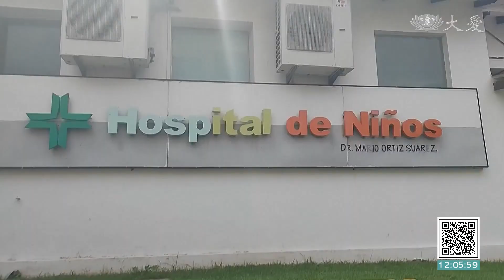玻利維亞登革熱疫情 至少奪走26人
南美洲國家「玻利維亞」，正處夏季，酷熱潮溼的環境，讓登革熱疫情一發不可收拾，累積七千多起，都集中在中部省分「聖克魯斯省」。由於患者大多都是小病童，而且重症越來越多，也讓疫區的醫護人員快要崩潰。

拚命噴灑消毒水，南美洲國家玻利維亞，深陷登革熱疫情，全國有超過7千起病例，而且以兒童患者居多。重症者不斷湧入急診室，當地醫師表示，醫院體系已瀕臨崩潰邊緣。

病逝女童母親 薇卡：「我女兒小小的身軀非常疼痛，胃也痛，她發了燒，她從來沒有燒得這麼厲害。」

哭到泣不成聲，登革熱就這樣帶走小女孩的性命。疫情嚴峻，讓許多父母非常擔心。

病童父親 艾瓦瑞茲：「他起初的症狀是說眼睛痛，發了高燒，全身肌肉痠痛，我帶他來醫院檢查，結果確定是登革熱。」

登革病毒引起的急性傳染病，好發於有點溼又有點熱的環境，主要由埃及斑蚊或白線斑蚊傳染給人類，病患會發燒、出疹或嗜睡，重症則可能導致嚴重出血或器官衰竭。由於沒有藥物能治療，所以登革熱患者只能多休息多喝水，適時服用退燒藥，通常兩周左右可自行痊癒；至於住院的重症病患，在嚴密照護下，則可將死亡率從20%降到1%以下。

病童祖母 ：「凌晨1點我帶孫子趕來急診室，結果看到很多小朋友都病倒了，真的太驚人了，我對他們的處境感到悲傷。」

疫情爆發至今，已有26人死亡，此外，75%的案例都發生在聖克魯斯省。市長表示，將傾全力撲滅疫情。

聖克魯斯市長 佛南德茲：「我們持續消滅蚊蟲孳生的地方，避免這些幼蟲孵化，散布病毒。」

RTV：武桂甄 編譯 范瓊文 剪輯